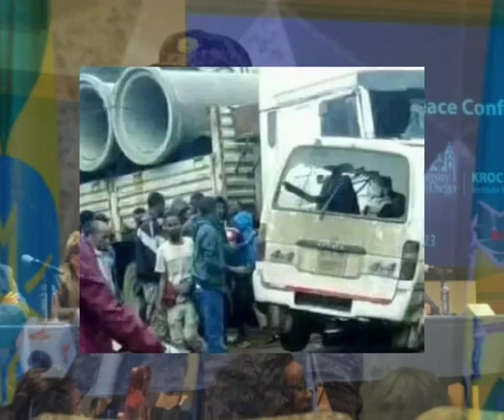Namoonni 6 du'an kaan mada'an # RIB fi Naannoon Amaaraa Akeekkachiisan